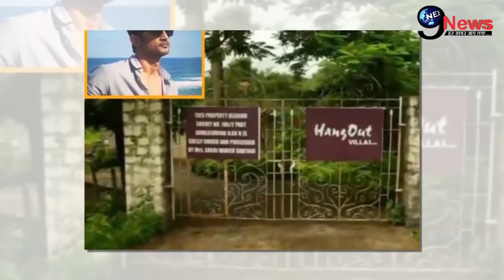इस टापू में रिया की करतूतों का हुआ खुलासा, चश्मदीद ने CBI के हाथ में थमा डाला सबूत